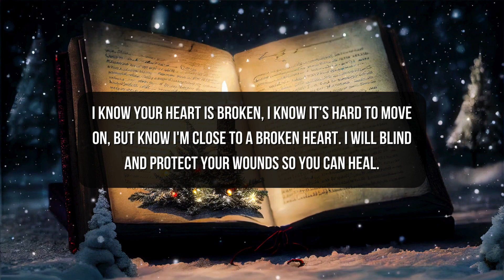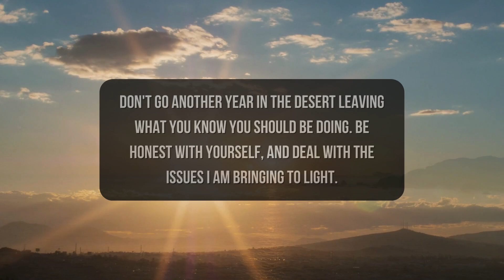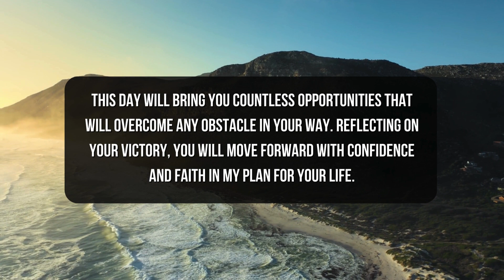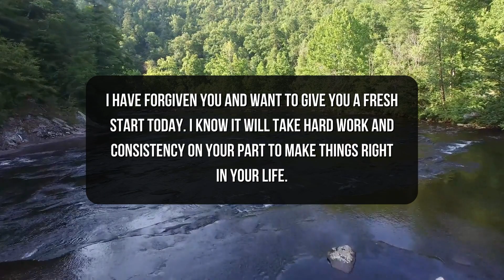God's Message Today | Something You Prayed For Will Come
This Video Includes All These Searches  👇
1. god message
2. Jesus message
3. gods message
4. god's message
5. god message today
6. god says
7. gods message today
8. god message for you
9. god message for me
10. gods message for you
11. gods message for me
12. god message for you today
13. god's message for me today
14. gods message for you today
15. gods message for me today
16. inspiration of god
17. god blessings message
18. Jesus christ
19. Christian motivation
20. motivational quotes
21. universe message